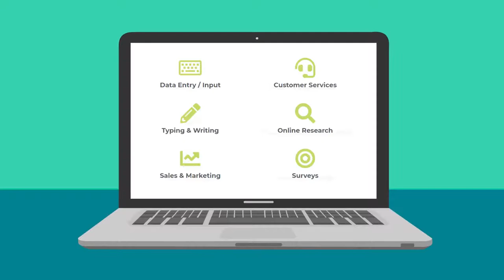Jobs Working Online From Home With ClickEarners You Can Start and Begin Earning Money Today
❇️   Click On The Link Below In The Description Below To Get Access, and Start Working & Earning Money Online

1.  Discover how to become an 'Online Assistant' and get paid to do freelance work, tasks & projects
     from home on behalf of companies.

2.   Various tasks & projects available for you to choose from, Totally flexible - set your own working
       hours

3.   Work from home or anywhere with an internet connection. Suitable for any age, ability or
       background

Ready to get started?  Join ClickEarners and Start Working From Home Today

and Start Working and Making Money From Home With ClickEarners

How It Works:
1. - it takes just seconds
2. Activate your account & login to the members area
3. Follow the simple instructions to start working & earning!

Data Entry / Input
Typing & Writing
Sales & Marketing
Customer Services
Online Research
Surveys
Virtual Assistant
Envelope Filling
Mystery Shopping
Admin & Secretarial
Social Media Management
Product Testing